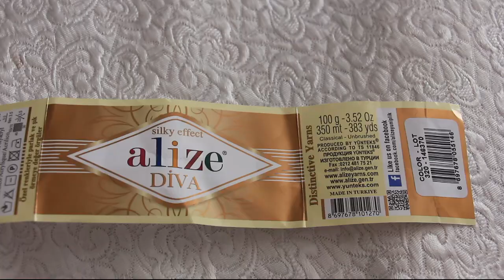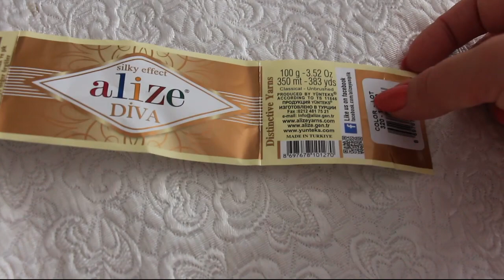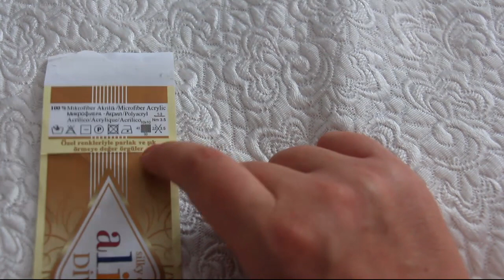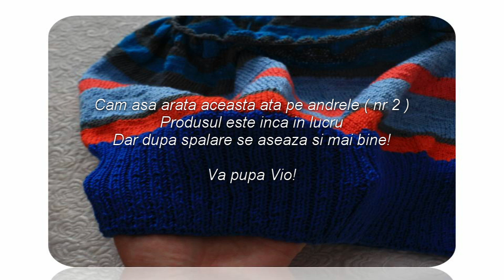Merita ?! Alize Diva Review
In acest video va arat o rochita frumoasa si vorbim despre comportamentul atei din care a fost facuta.  Sper sa va fie util!